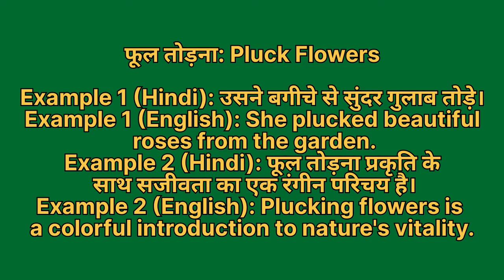Phool todna ko english mein kya kahate hain | फुल तोड़ना को इंग्लिश में क्या कहते हैं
Phool todna ko English me kya kahate hain
Phool todna को इंग्लिश में क्या कहते है

फुल तोड़ना को इंग्लिश में pluck flowers कहते हैं
Phool todna ko English mein pluck flowers kahate hain